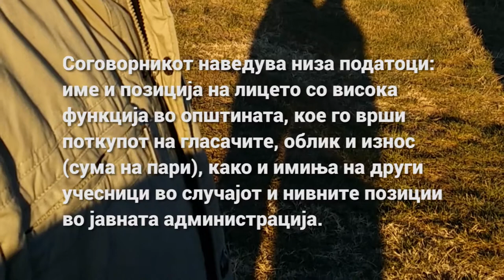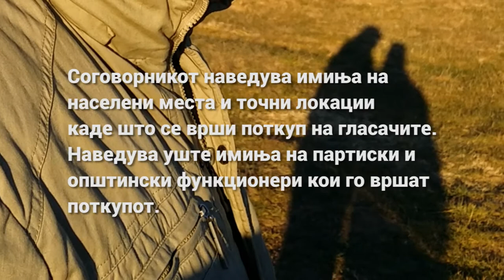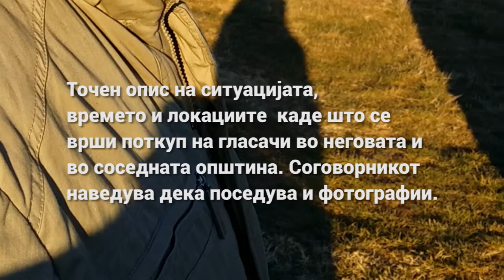Поткуп на гласачи (Граѓански Објектив)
Прилог на граѓански новинар, снимен на денот на гласањето, 11 декември 2016 г.